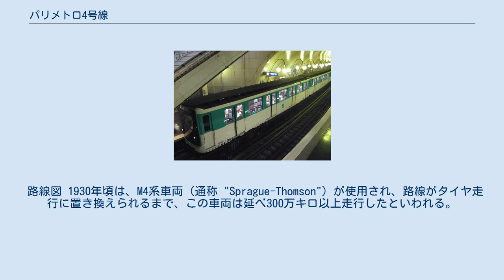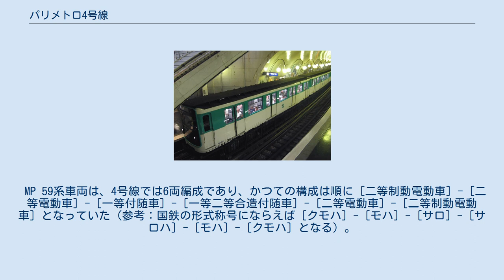パリメトロ4号線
パリメトロ4号線 (パリメトロ4ごうせん、Ligne 4 du métro de Paris）は、北のポルト・ド・クリニャンクール駅から南のメリー・ド・モンルージュ駅を南北に結ぶ、全長 12.1 キロメートルの地下鉄路線である。
2022年に自動運転化が予定されている。
 2013年3月までは南の終点がポルト・ドルレアン駅であったことから、現地ではしばしば「オルレアン＝クリニャンクール線」とも呼ばれる。
路線全体がすべて地下を通行し、またタイヤ走行であるため「一番暑い地下鉄」とも揶揄されている。
パリでは1号線に次ぎ、2番目に混雑する路線。
 路線図 1930年頃は、M4系車両（通称 "Sprague-Thomson"）が使用され、路線がタイヤ走行に置き換えられるまで、この車両は延べ300万キロ以上走行したといわれる。
1966年10月から翌年7月にわたって、MP59系車両への置き換えが行われた。
1997年、1号線にMP89系車両が導入される際、1号線で供用されていた MP59系車両が4号線に転属し、同時に11号線から MP55系車両の運用が終了した。
 現在は1号線の自動運転化により2011年から2012年にかけて1号線から転属してきたMP89系により運行されている。
 MP 59系車両は、4号線では6両編成であり、かつての構成は順に［二等制動電動車］-［二等電動車］-［一等付随車］-［一等二等合造付随車］-［二等電動車］-［二等制動電動車］となっていた（参考：国鉄の形式称号にならえば［クモハ］-［モハ］-［サロ］-［サロハ］-［モハ］-［クモハ］となる）。
現在は一等車が廃止され、すべて二等車になっている。